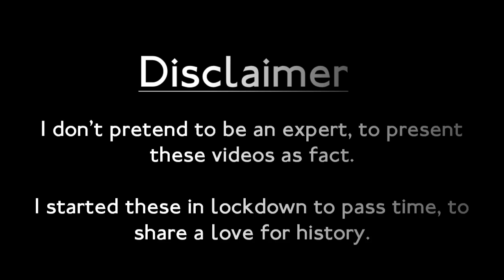Tour Guide#68 "King Charles II, Worcester and Restoration"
This year marks the 370th and 360th anniversaries respectively of the Battle of Worcester and the Restoration.

A look etc about it.